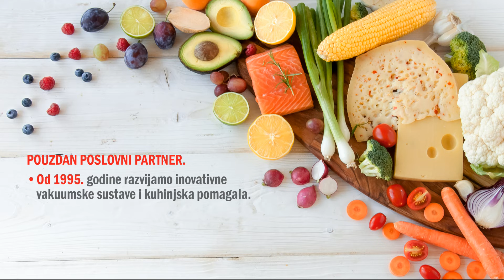Zašto odabrati Statusove proizvode za pohranjivanje hrane?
U Statusu već više od 26 godina razvijamo i proizvodimo (vakuumska) pomagala za pripremu i pohranjivanje hrane. Sjedište poduzeća je u Sloveniji, a sestrinsko poduzeće se nalazi u Hrvatskoj - jedan poziv ili klik je dovoljan da odgovorimo na vaša pitanja ili riješimo dvoumice oko upotrebe vakuumskog aparata.

Provjerite i vi, što je milijune kupaca širom svijeta uvjerilo da postanu odani korisnici Statusovih pomagala.

Više informacija na ili na 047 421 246.